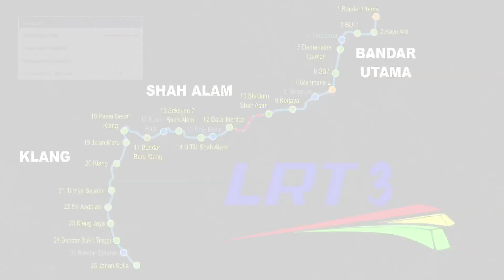LRT3 Shah Alam Line Corporate Video